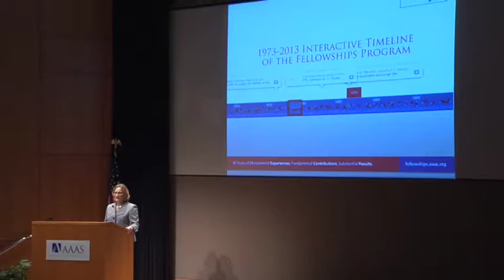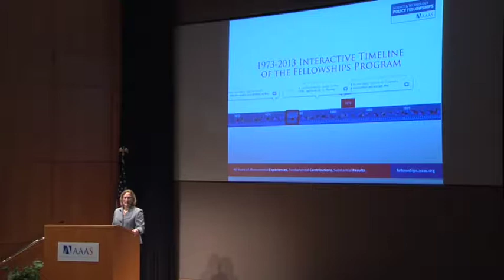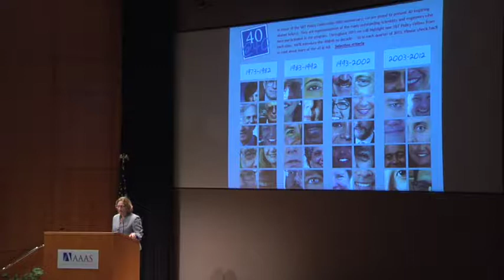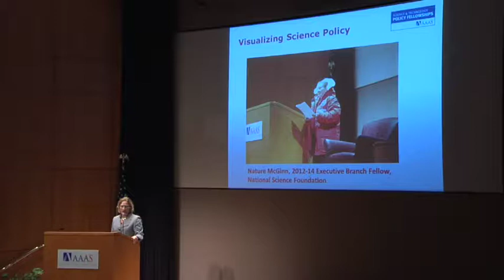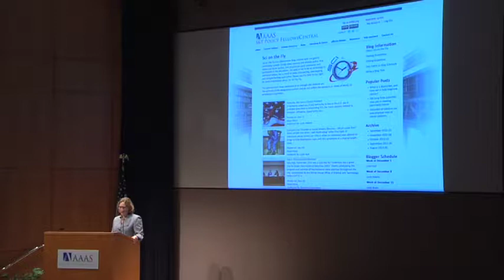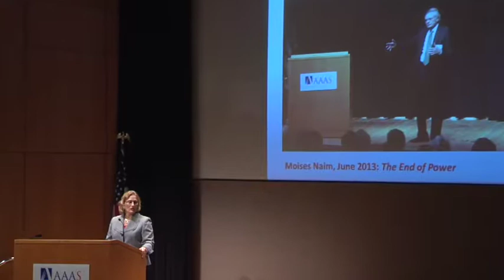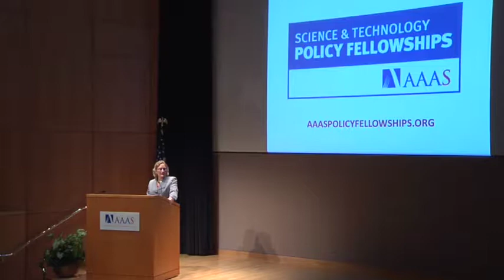Distinguished Speaker Series with Deborah Wince-Smith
Session Title: Future Directions for the U.S. Research and Innovation Enterprise

Tectonic shifts in technology and the global economy have reshaped the competitive landscape, and driven a deep transition in the world order of production. These shifts are creating an urgent need to rethink U.S. approaches to research and innovation in support of the American economy and continued U.S. global leadership in the 21st century. Ms. Wince-Smith will highlight some of these technological and competitive game-changers, and the opportunities and challenges they present. She will offer key insights gathered from her engagements with the Nation's technology and business leaders on how our research and innovation enterprise must change for this new economic age. This includes critical areas ranging from R&D investment, research management and entrepreneurship, to training American scientists and engineers, technology transfer and commercialization.

This event was a part of the 40th Anniversary Distinguished Speaker Series. Throughout the year, the Fellowships featured prominent speakers discussing issues with implications for science and policy from national to global perspectives.

In 2004, Ms. Wince-Smith spearheaded the groundbreaking National Innovation Initiative (NII) that played a pivotal role in creating a reinvigorated U.S. competitiveness movement. The NII shaped the bipartisan America COMPETES Act, created state and regional innovation initiatives, and brought a global focus to innovation.

This presentation was prepared by Deborah Wince-Smith on December 16, 2013 for presentation at an event convened by the American Association for the Advancement of Science, and does not necessarily reflect the views of AAAS, its Council, Board of Directors, officers, or members. AAAS is not responsible for the accuracy of this material. AAAS has made this material available as a public service, but this does not constitute endorsement by the association.